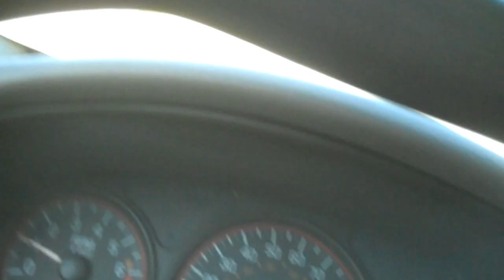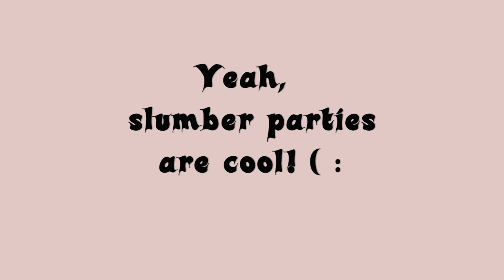Getting Ready for a road trip (Citywalk Universal Orlando Youtube Gathering). (7/23/10)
Four of the Parkers and Jennice get ready for a road trip to Orlando for the youtube gathering at Citywalk (Universal Studios).